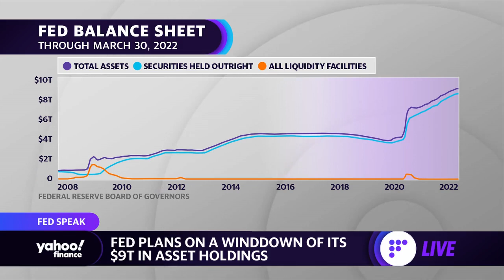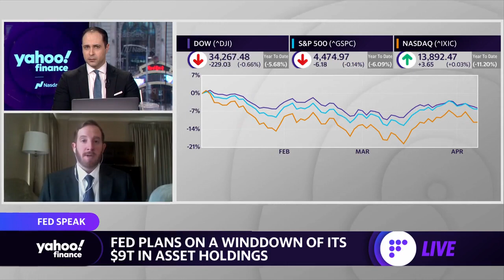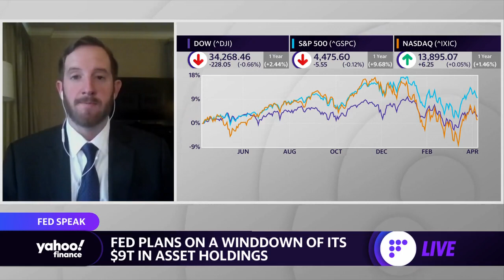Fed is ‘zeroed in on’ running off its balance sheet, strategist says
Wells Fargo Senior Macro Strategist Zach Griffiths joins Yahoo Finance Live's Julie Hyman and Brian Sozzi to discuss Fed policy and inflation.